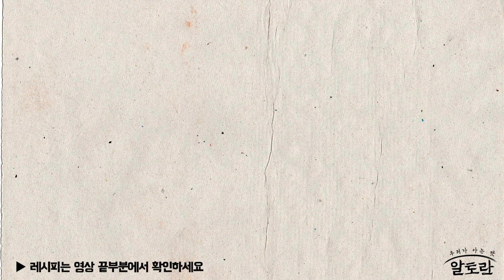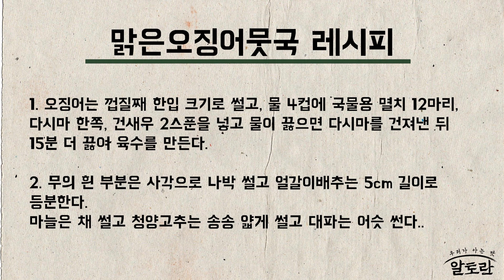만 원으로 만드는 만 원 반찬 특집! 맑은오징어뭇국 만들기 (정미경 레시피) MBN 221122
알토란 413회 정미경 레시피 MBN 221122

[맑은오징어뭇국 재료]

*기본 재료 : 오징어 1마리, 무 100g, 얼갈이배추 2포기, 청양고추 2개, 홍고추 1개, 대파 10cm
*육수 재료 : 물 4컵, 국물용 멸치 12마리, 다시마 한쪽, 건새우 2스푼
*양념 재료 : 마늘 2쪽, 생강즙 1작은술, 참치액 1큰술, 소금 1/2작은술, 후춧가루 약간

[맑은오징어뭇국 만드는 법]

1. 오징어는 껍질째 한입 크기로 썰고, 물 4컵에 국물용 멸치 12마리,
다시마 한쪽, 건새우 2스푼을 넣고 물이 끓으면 다시마를 건져낸 뒤
15분 더 끓여 육수를 만든다.

2. 무의 흰 부분은 사각으로 나박 썰고 얼갈이배추는 5cm 길이로 등분한다.
마늘은 채 썰고 청양고추는 송송 얇게 썰고 대파는 어슷 썬다.

3. 멸치 육수 3컵에 무와 오징어를 넣고 중불로 5분간 끓인다.

4. 오징어의 맛이 충분히 우러나면 얼갈이배추를 넣고 참치액젓,
소금으로 간을 한 뒤 2분여간 더 끓여준다.

5. 청양고추와 대파를 넣고 후추를 뿌린 뒤 한소끔 끓으면 불을 끈다. (1분)